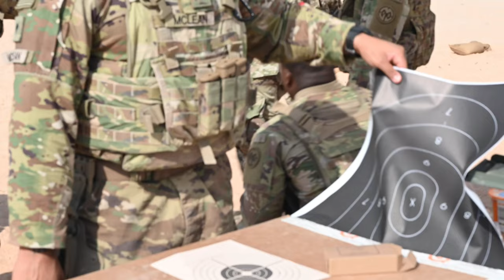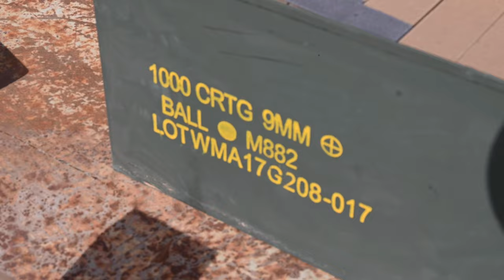378th ESFS and TF American joint weapons training - B-Roll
U.S. Air Force Airmen assigned to the 378th Expeditionary Security Forces Squadron, and Soldiers assigned to Task Force Americal conduct live fire pistol training, Sept. 23, 2022, at Prince Sultan Air Base, Kingdom of Saudi Arabia.

378th ESFS and TF American joint weapons training - B-Roll
PRINCE SULTAN AIR BASE, UNITED STATES
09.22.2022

Airmen and Soldiers must undergo routine weapons qualification training to ensure safety and proficiency standards. (U.S. Air Force photo by Staff Sgt. Shannon Bowman)

Film Credits: Video by Staff Sgt. Shannon Bowman
378th Air Expeditionary Wing